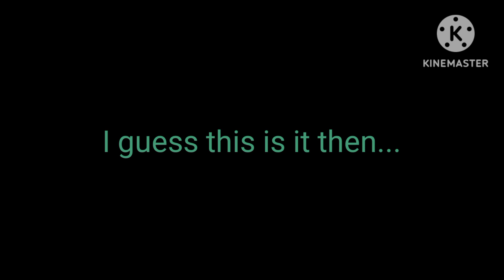Random Voicing: Lacey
Dang, how long has it been since I did one of these kinds of videos but with one single character? Off topic aside, here I do a voice impression of Lacey from the Lacey flashgames that are made by ghosttundra! I tried my best with this one and decided to do some lines for Lacey's Wardrobe and Lacey's Diner. I hope you all enjoy!